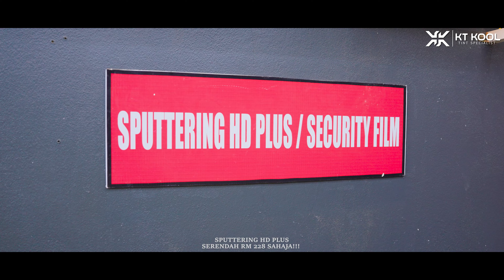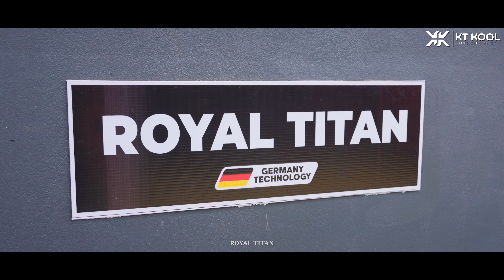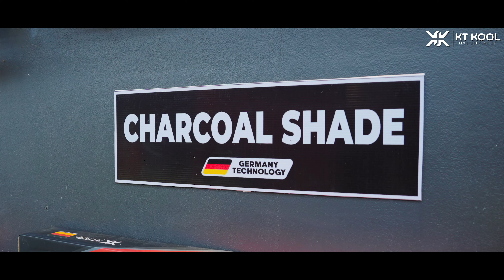BAREY JADI ANOK - CIK MAN / SYUHADA / MAULANA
NAK PASANG TINTED KENDERAAN DATANGLAH KE KT KOOL YANG BERHAMPIRAN DENGAN KAWASAN ANDA...